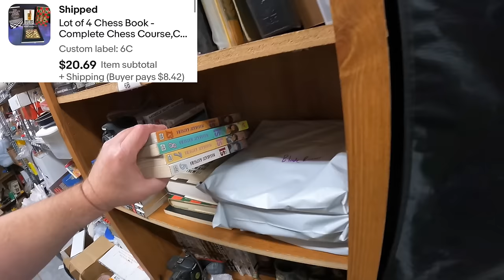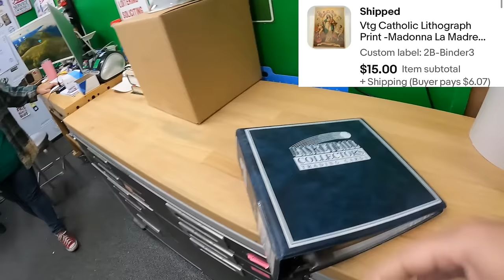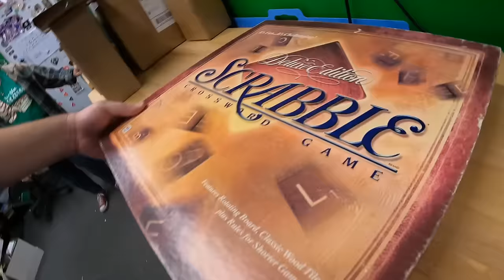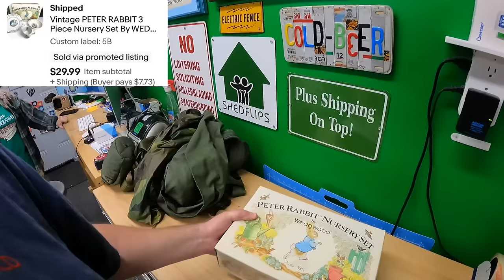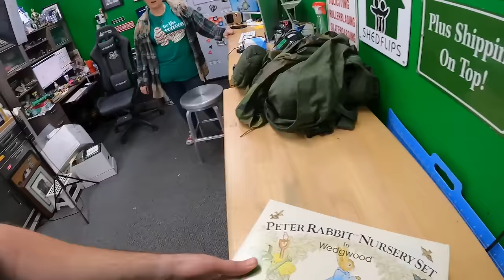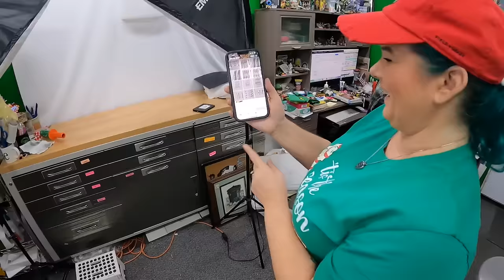EBAY Switcheroo or Honest mistake?